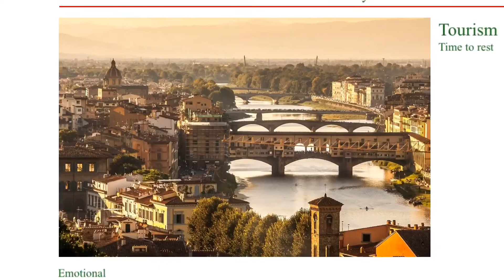Digital channel TV Florence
Music is an art form, and cultural activity, whose medium is sound. General definitions of music include common elements such as pitch (which governs melody and harmony), rhythm (and its associated concepts tempo, meter, and articulation), dynamics (loudness and softness), and the sonic qualities of timbre and texture (which are sometimes termed the "color" of a musical sound). Different styles or types of music may emphasize, de-emphasize or omit some of these elements. Music is performed with a vast range of instruments and vocal techniques ranging from singing to rapping; there are solely instrumental pieces, solely vocal pieces (such as songs without instrumental accompaniment) and pieces that combine singing and instruments. The word derives from Greek μουσική (mousike; "art of the Muses").[1] See glossary of musical terminology.